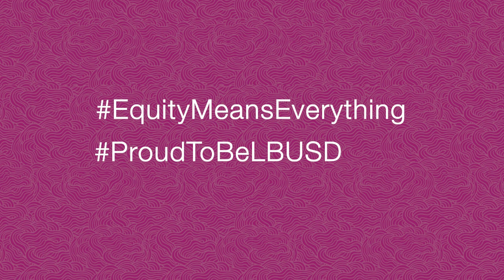LBUSD Celebrates Latinx Heritage Month - #1